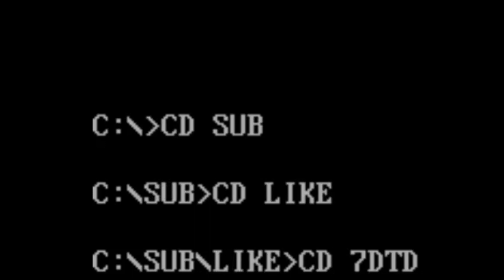7 Days To Die 20 6 part 34 TREASURE ISLAND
7 Days To Die well that was a shameless retreat but was treasure in it.